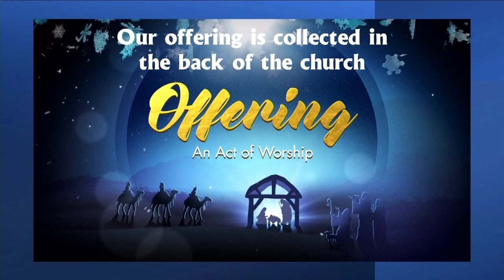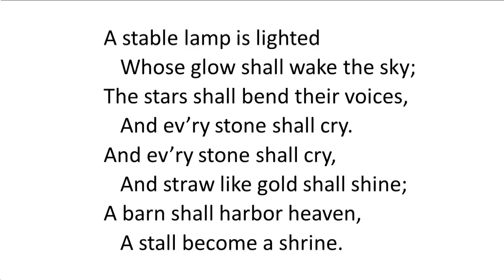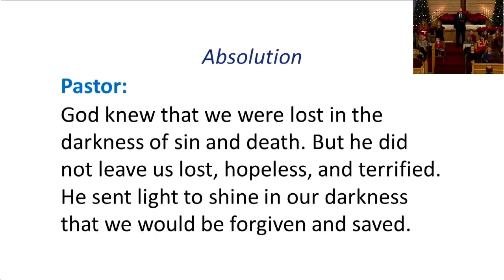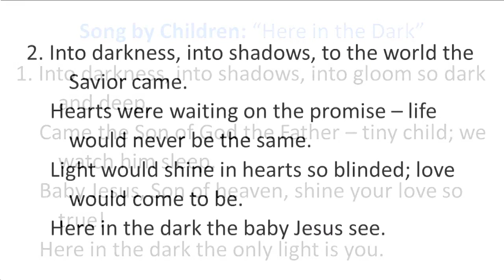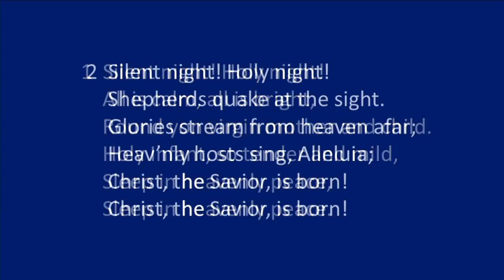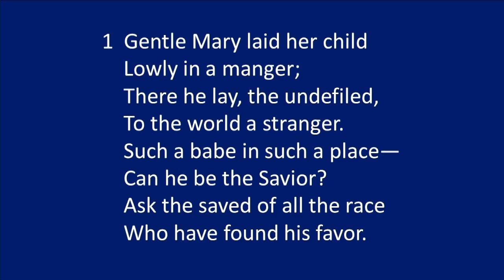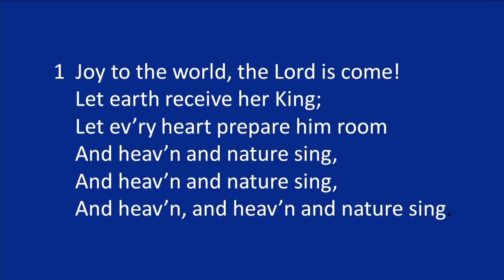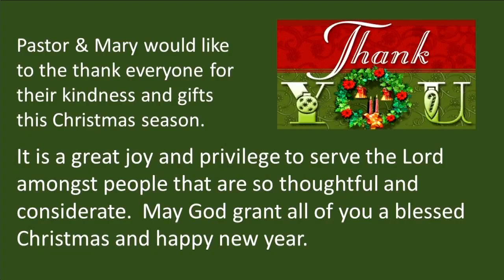Christmas Eve 2020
Christmas Eve Service 2020